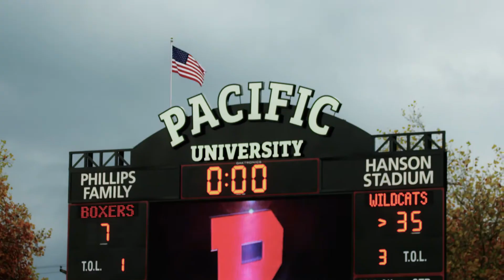2017 Linfield College Football: Pacific Mini-Highlight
Twitter, Facebook, IG: Catdomealumni

Mini Highlight of Linfield College football's  35-7 victory against Pacific University on Nov 11th, 2017 in McMinnville, Oregon.

Linfield College Wildcats
McMinnville, Oregon
NCAA Division III
Northwest Conference
4 National Championships
40 Conference Championships
48 1st team All-Americans
61 Consecutive Winning Seasons (All-Level College Football Record. 1956-Present)